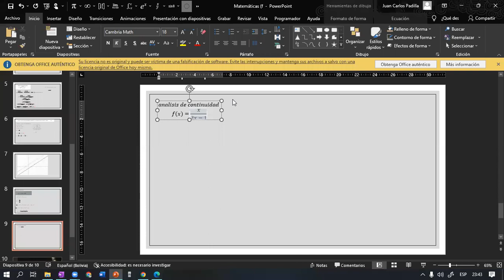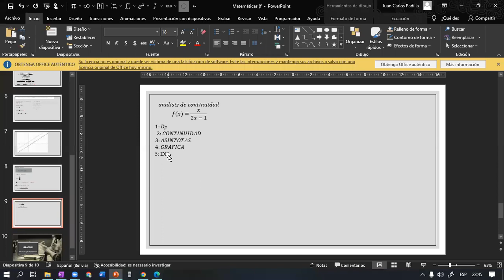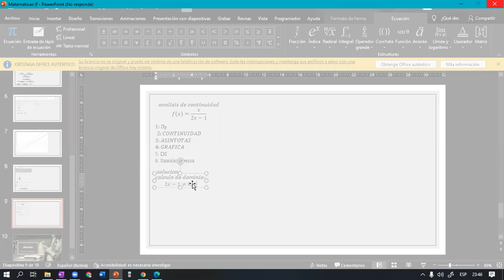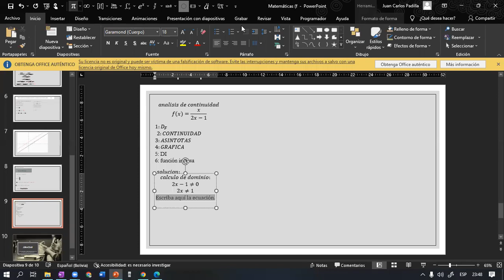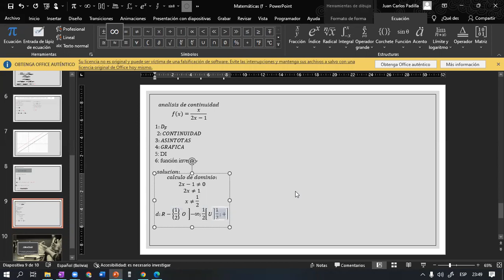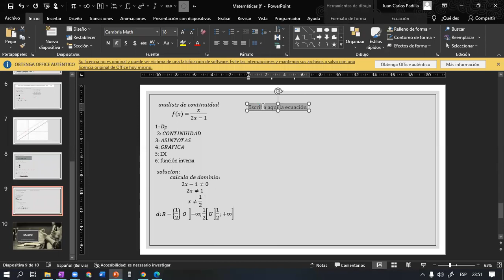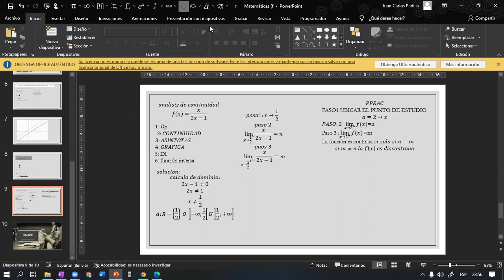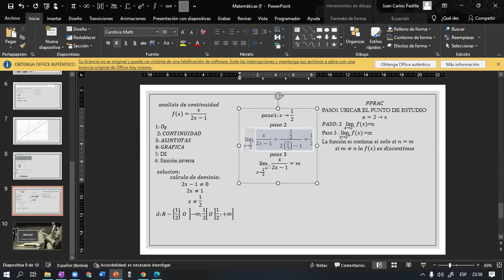análisis de continuidad parte 1(F.C.F.B)